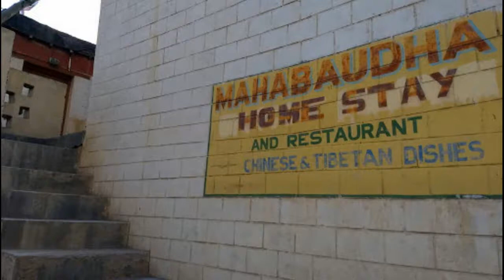Mahabaudha Homestay Kaza, Himachal(Diganta Travels)